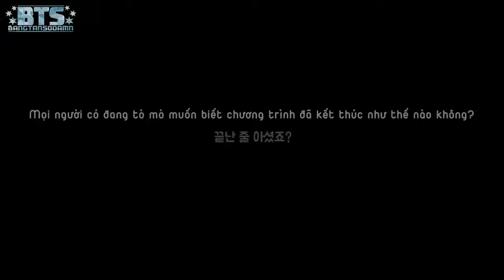[BangTanSodamn][Vietsub] Star Attack: Returning with ‘화양연화’, Bangtan Boys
Engsub cr: Bangtan Subs